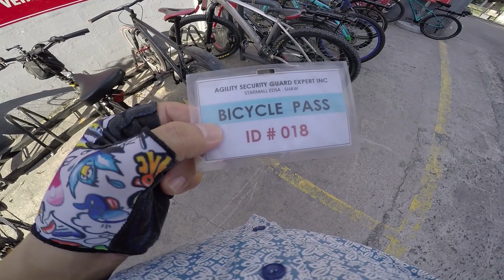SM Megamall Versus Starmall Bike Parking